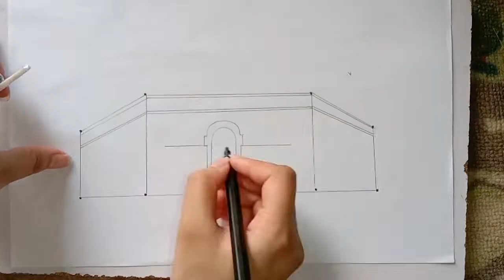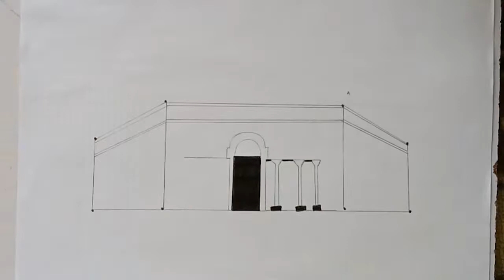How to Draw Aqsa Masjid || Pencil Sketch || Easy Drawing || For Kids and Beginners || RahamTV Kids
Please watch the video till the end to support me. Keep commenting if you can realize which one is real. And share with your family & friends.